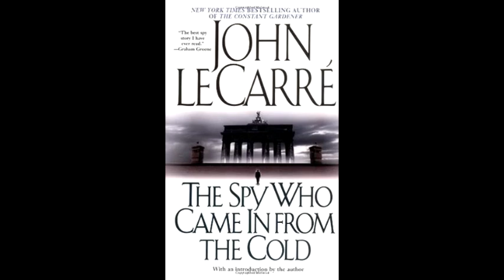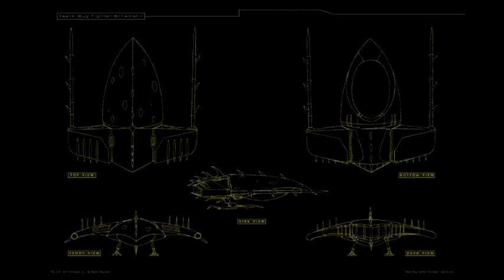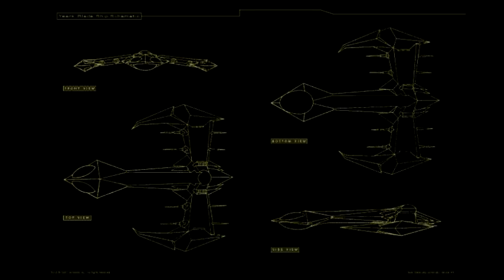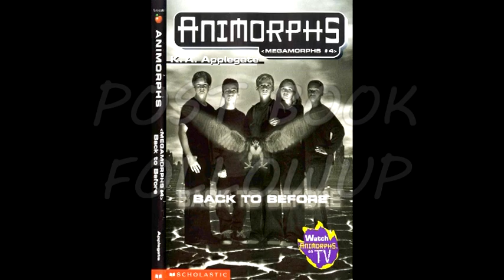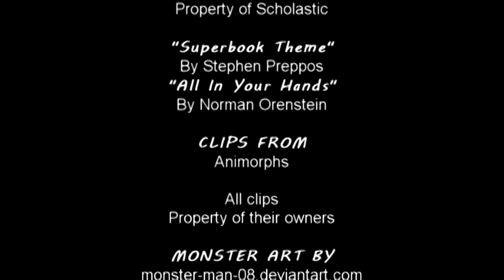Opinionated Animorphs Book Guide - Megamorphs #4 Back to Before (2/2)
Watch it in one piece on Blip!

2 of 2